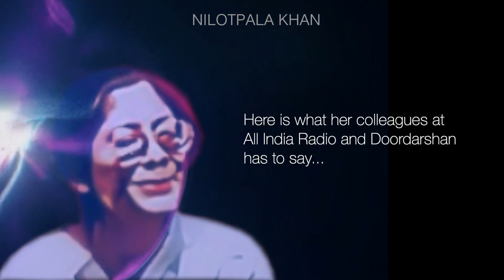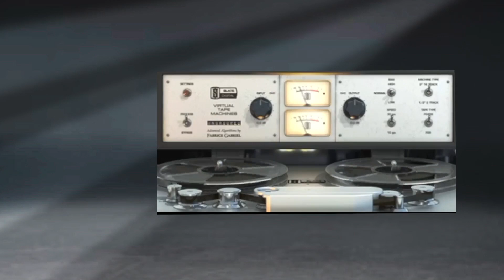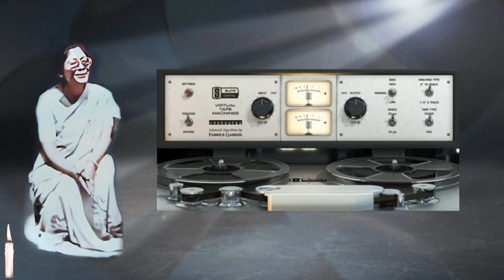Nilotpala Khan of All India Radio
Nilotpala Khan was one of the finest announcers at All India Radio. She had a crisp voice, perfect pronunciation and tone which are imperative for good broadcasting

During the 1990s, radio listeners of North Eastern Service (NES) of All India Radio (AIR), broadcast from Shillong on the shortwave in 60.36 metres at 4,970 kHz (kilohertz) will be familiar with her voice in the Western music programme and news slots

She had studied in Shillong at St Mary’s College and Loreto Convent. She was with NES - AIR, Shillong for several years until she opted for a transfer to AIR, Kolkata

Eternal silence came to her voice sometime mid year of 2020 while the entire nation was under complete lockdown due to the first wave of COVID-19 pandemic. I guess, it may be due to the then prevailing circumstances news of her sad demise came much later

Interestingly, I discovered her voice clip in an old cassette tape which I had directly recorded in my then Aiwa two-in-one portable slim radio cassette recorder while she was live on air reading out my script - “Focus on Northeast”, a weekly news review programme on northeast India, which used to be offered to the working journalists to write the content

Retrieving and digitising the audio information from this 27-years old analogue magnetic audio cassette tape took a considerable effort, but has significantly helped in building up this video presentation which this talented lady aptly deserves

May her soul rest in eternal bliss